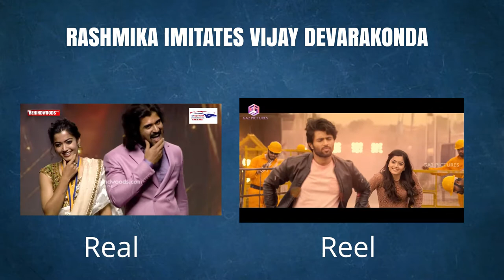Rashmika imitating VijayDevarakonda | Behind Woods | Geeta Govindam |Tolly24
Geetha Govindham fame RashmikaMandhana imitates VijayDevarakonda on BehindWoods Stage.